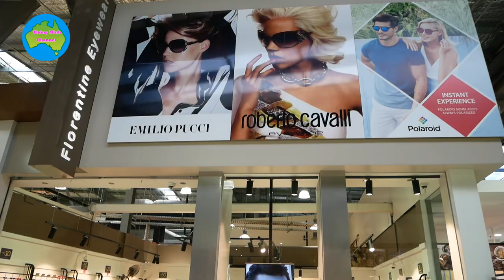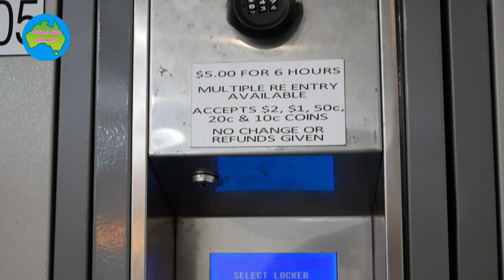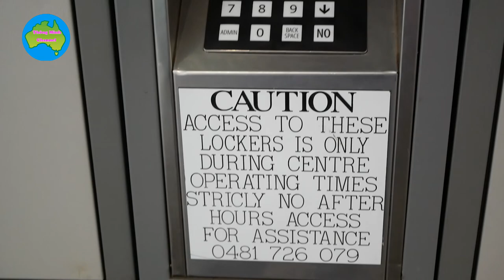Spencer Outlet Shopping Centre Southern Cross...25 - 1 - 2023 - Melbourne Australia .